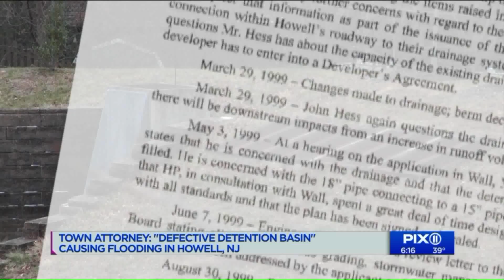Howell to sue Wall Township over `defective detention basin` that allegedly flooded homes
Bob Salomon lost his entire first floor on August 14, 2018 when stormwater ran through his house like a river. Video shows the sewers overflowing. Neighbors on Pine Needle Street and Cherry Lane saw catastrophic damage.